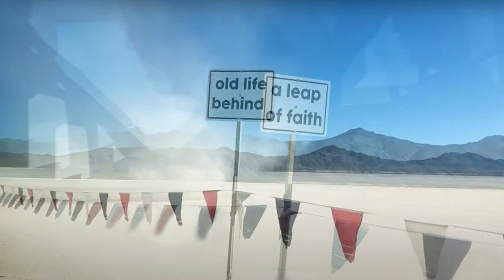Jessica Born & Georg Crostewitz "Driving to You"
from the album "RESET"

Model Anna Kuntsevich

Photography by Peter Mrosek, Henning Bruns

leafproduction
merco musikverlag merco OHG